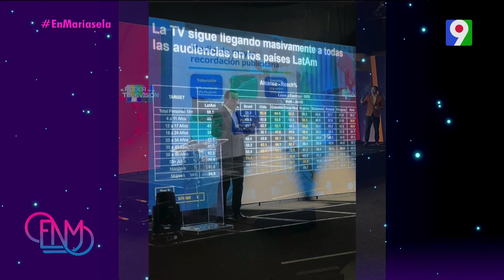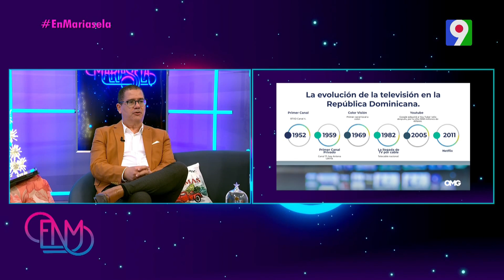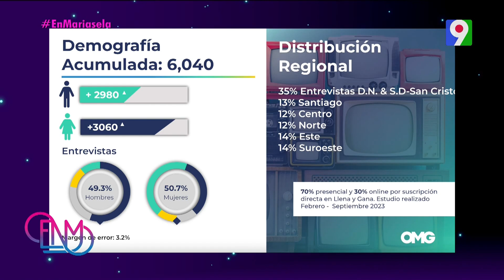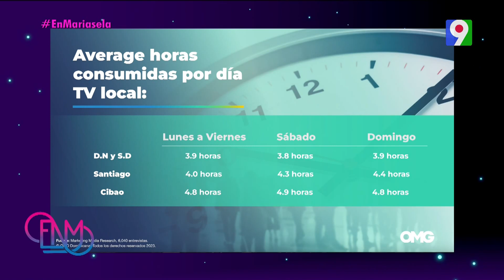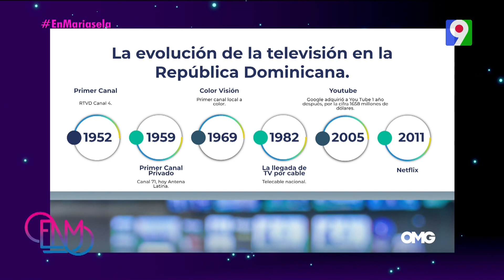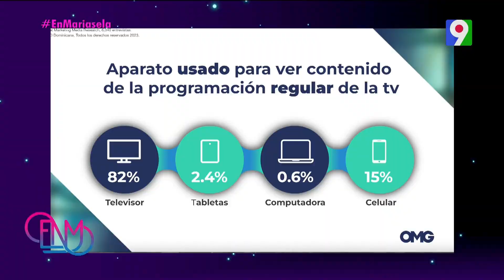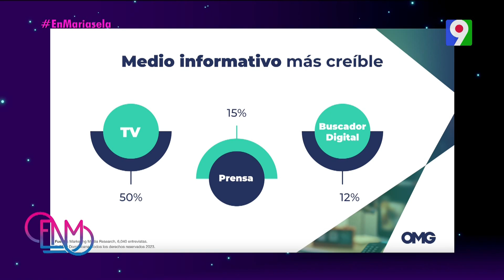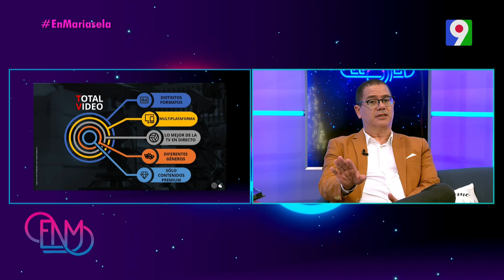Impacto de la televisión en América Latina | ENM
Johnny Matos, chief officer de Omnicon Media Group y a Otavio Bocchino, presidente del Centro TV Internacional, quienes vienen a conversar sobre el impacto de la televisión en América Latina.